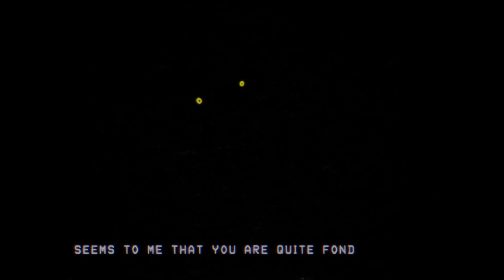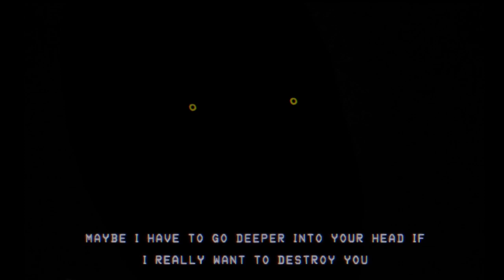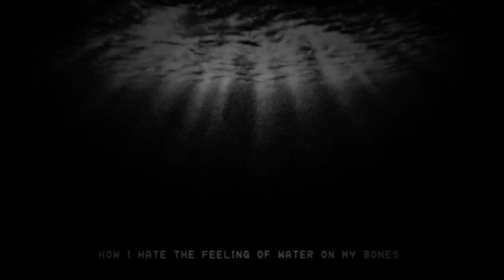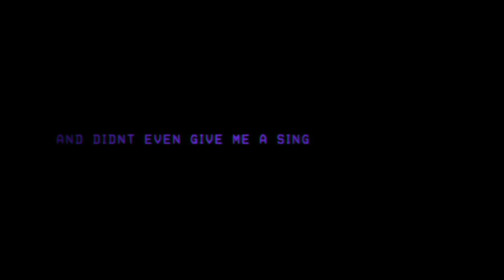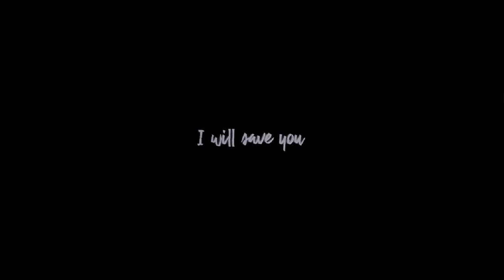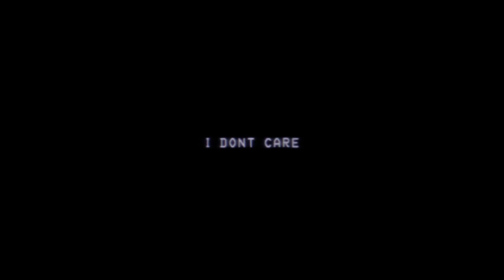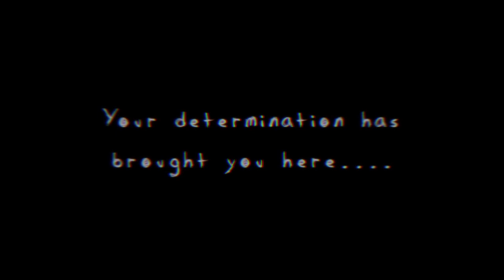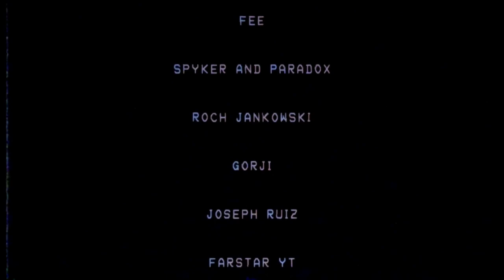프나펑 VS 트롤지 'The Blueballs Incident' 모드 2.0 업데이트 [냠냠해파리]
0:00 컷씬 1
1:13 컷씬 2
3:21 Paedophobia
6:30 컷씬 3
8:02 Technophobia
11:33 컷씬 4
12:12 컷씬 5
15:55 Glossphobia
19:20 컷씬 6
20:17 Dystychiphobia
23:55 컷씬 7
25:06 컷씬 8
26:47 Thanatophobia
30:57 My Dear Love (1)
32:07 컷씬 9
32:45 컷씬 10
34:11 컷씬 11
35:31 Athazagoraphobia (클리어 불가 곡)
40:00 Give Up
40:10 컷씬 12
41:48 컷씬 13
42:52 My Dear Love (2)
45:36 엔딩 1
46:56 크레딧
50:22 컷씬 14
50:39 Your Mom (보너스곡)
53:47 Daisuki (보너스곡)
57:17 엔딩 2